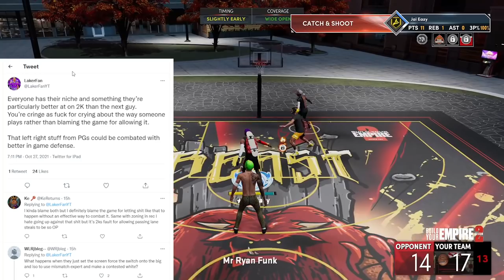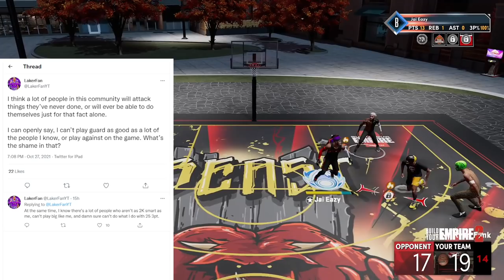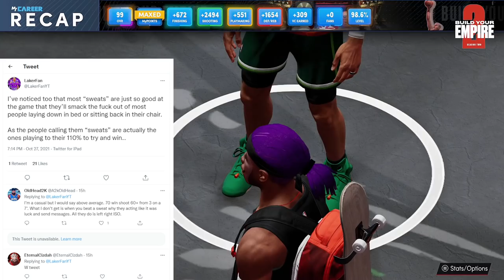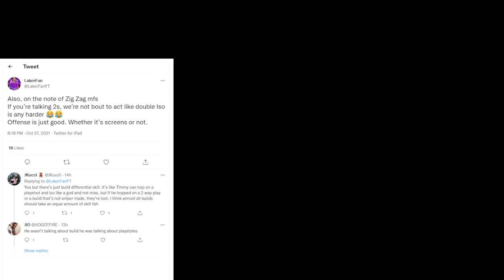THIS MAY HAVE JUST SAVED NBA 2K22 GAMEPLAY!!!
In this video we we're talking about how Microsoft may have just saved NBA 2K22.  Lakerfan talks tryhards and sweats.  Brutalsim shows you how to fix your game.  Playstation still has errors.  Defense and cheese still needs to be taken care of by 2K.